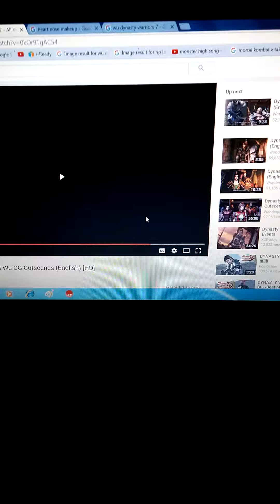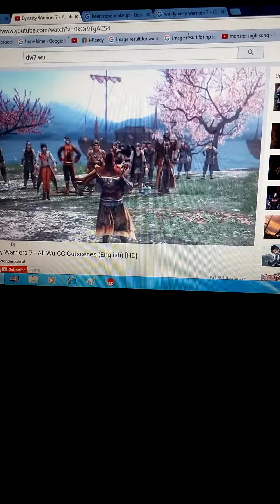My first video!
I hope enjoy my first video! Every week day!